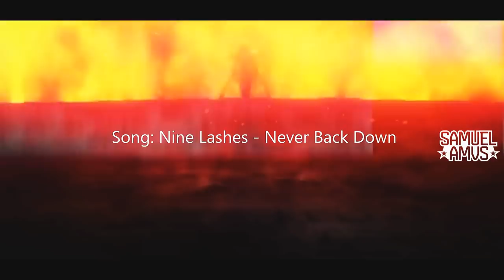Ikki de Fênix 「AMV」- Never Back Down ᴴᴰ